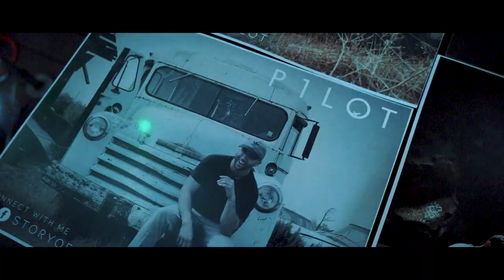P1LOT - (Portland Paris Theater event mashup video)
P1LOT performs at the Paris Theater ahead of headliners Nappy Roots.